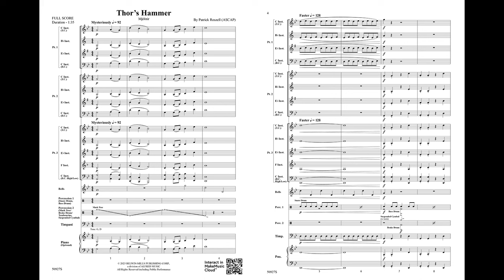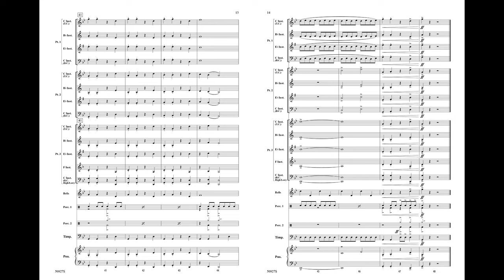Thor's Hammer, by Patrick Roszell – Score & Sound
Thor's Hammer
Mjölnir
By Patrick Roszell
00-50927
Belwin Very Beginning Band
Grade 1
Thor's Hammer, by Patrick Roszell is a dramatic piece for beginning band, now in FLEX format. Musically designed to portray the Norse god, Thor, and his hammer, this piece is accessible to students in the second half of their first year of instruction. The stable, reinforced pulse allows for the introduction of neighboring eighth notes in the upper woodwind parts. The percussion contribution brings this delightful piece to life.